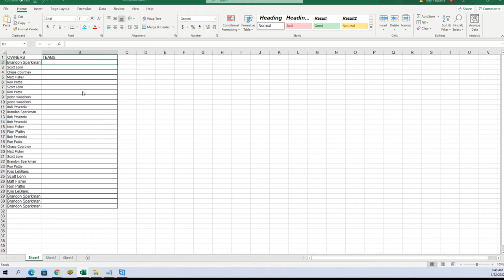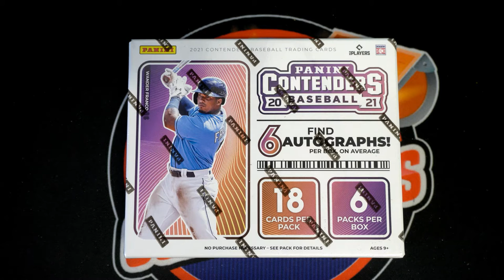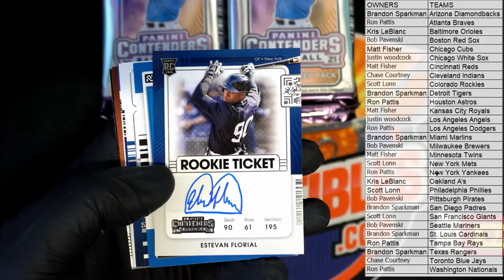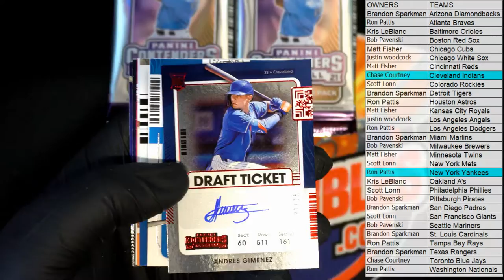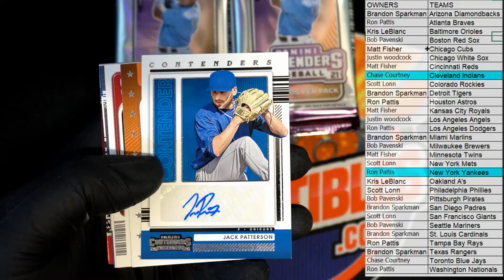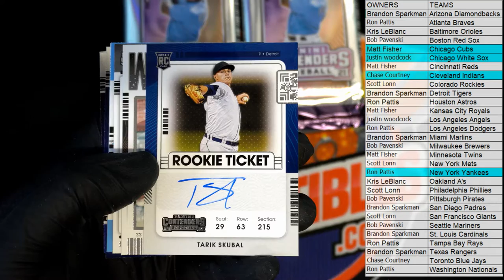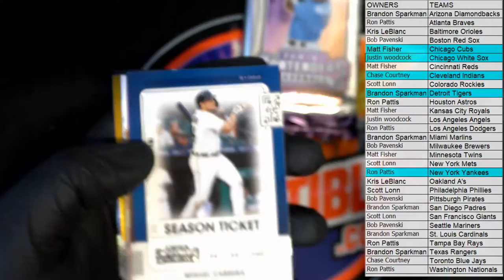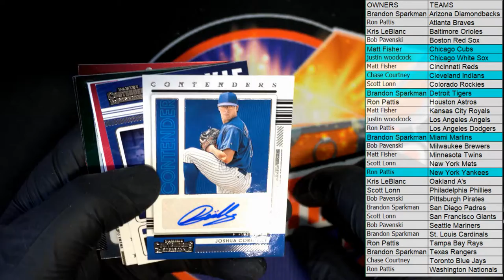2021 Panini Contenders Baseball Hobby Box ID 21CONTBASE139